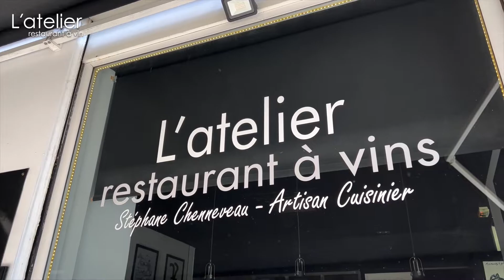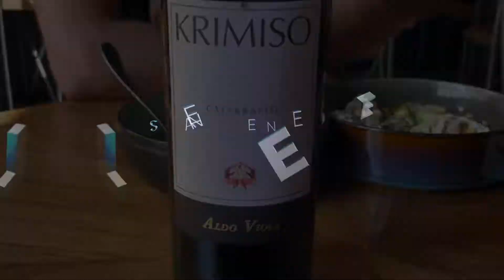L'ATELIER restaurant Nice. Les recettes de Stéphane Chenneveau: Vitello Tonato (réal: G. Exposito)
Chaque mois une recette filmée à L'ATELIER restaurant Nice.
Les recettes de Chef Stéphane Chenneveau:
JUILLET 2022 c'est l'heure du Vitello Tonato

Réalisation: GIANNI EXPOSITO

Adresse du restaurant à Nice:
17 rue Gioffredo 06000 Nice

Tel technique : 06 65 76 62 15